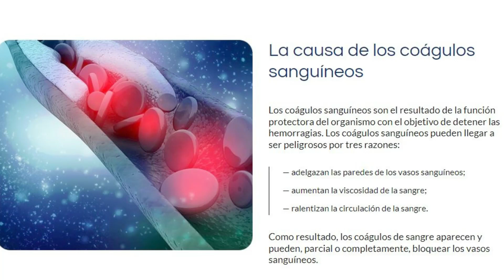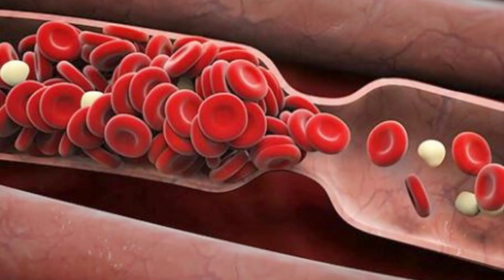✳️VARIKOSETTE ✳️- Varikosette Crema- Varikosette Crema Varices opiniones- Varikosette Foro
✳️VARIKOSETTE ✳️- Varikosette Crema- Varikosette Crema Varices opiniones- Varikosette 2023

✔️¿Qué es Varikosette?

Varikosette es una crema de hierbas para varices que acelera significativamente la proceso de regeneración de las venas.

✔️Ingredientes

Varikosette es un producto para combatir las venas varicosas. No contiene ingredientes sintéticos, antibióticos u otros compuestos químicos en su composición. En cambio, la crema Varikosette contiene vitaminas, minerales y bio-extractos activos que tienen efectos promotores de la salud. Cada ingrediente de la crema Varikosette puede ser utilizado con seguridad, sin temor a los efectos secundarios. Esto se ha demostrado mediante pruebas y certificación adecuados.

Después de muchas pruebas de laboratorios, los investigadores identificaron que existe una fórmula natural con ingredientes concentrados clínicamente probados e ingredientes que ayudarán a su cuerpo a mantener un flujo saludable de nutrientes en las venas, prevenir y combatir la aparición de varices. Esta crema elimina la inflamación al interrumpir la producción de sustancias que lo causan.

También influye en la permeabilidad de las venas y así alivia la sensación de dolor. Con el uso regular de Varikosette, las paredes de la sangre se fortalecen y la sangre fluye más rápidamente. Así que sí, puedes confiar en este producto, hay muchas personas que tienen grandes resultados con Varikosette y usted puede tener resultados también. Descubre cómo se puede acelerar significativamente el proceso de regeneración de las venas y para ayudarle dejo el enlace del sitio oficial en la descripción del video.